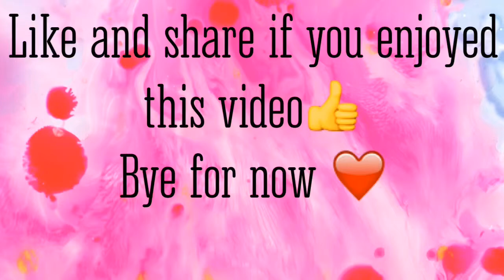Umbrella woman ink painting FAST technique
purchase artwork

materials:     Bombay India ink
                    watercolor paper,(I used XL canson, 140lb cold press
                     9x12 in)
                    pencil